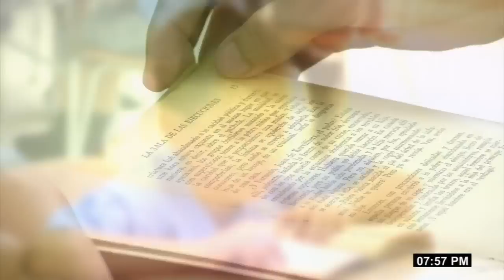Porque Nos Importa, el beneficio que brinda Fundación Amigos de Guarderías Infantiles.